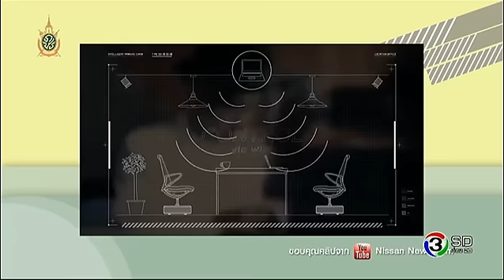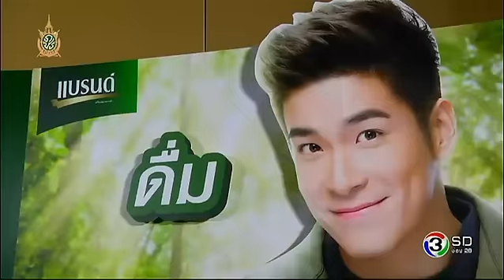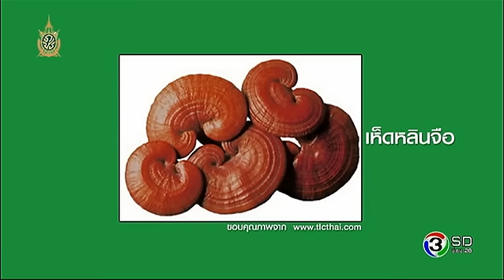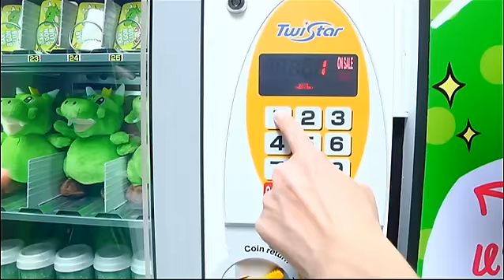ปากว่ามือถึง | ดัง - พันกร บุณยะจินดา | 31-05-59 | TV3 Official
ออกอากาศ : ทุกวันอังคาร เวลา 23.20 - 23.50 น. ทางช่อง 3 SD (ช่อง 28)
ดำเนินรายการ : เฟี้ยต, เอกกี้, โบ ธนากร , อ้น ศรีพรรณ

รายการวาไรตี้เม้าท์มันส์สนุกสนานสุดฮา โดย 3 พิธีกรสุดฮาขั้นเทพ ... เฟี้ยต , เอกกี้ และ โบ ที่จะพาคุณ ซน...ซอกแซก ล้วงลึกทุกความลับของแขกรับเชิญ แซ่บ ... สนั่นสุดฮา เคลียร์ทุกประเด็นเม้าท์ ประเด็นฮ็อต ซ่า...สุดๆกับเซอร์ไพร์สจากคนสนิทสุดพิเศษ